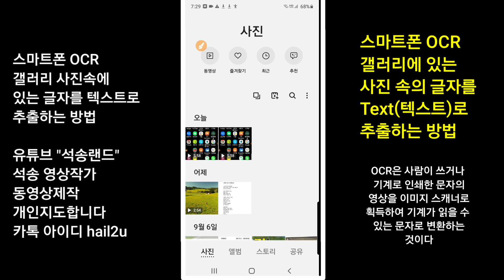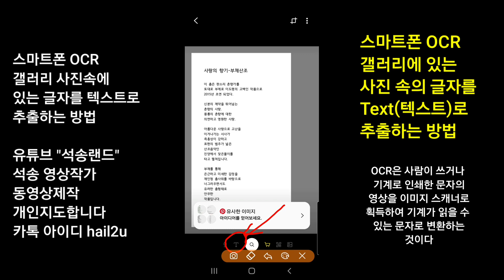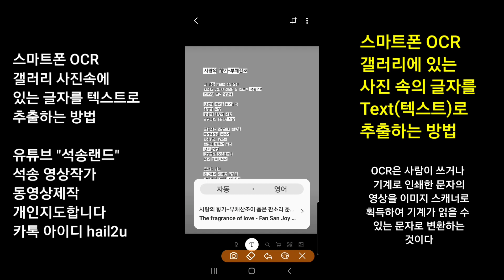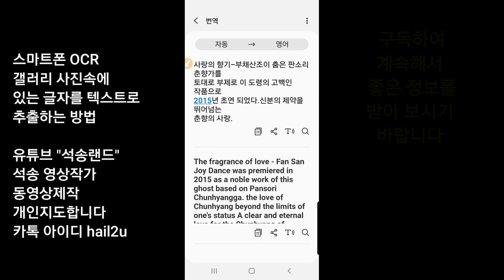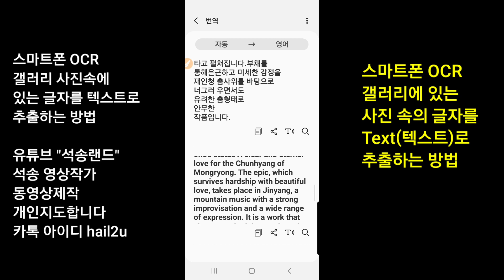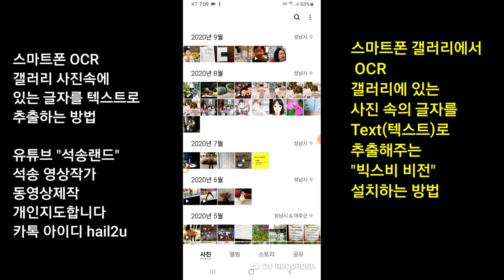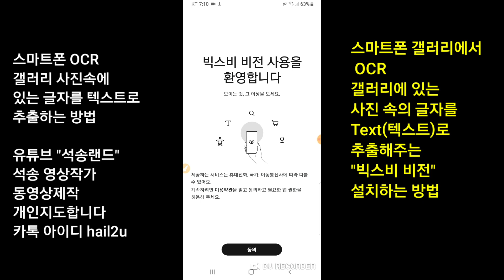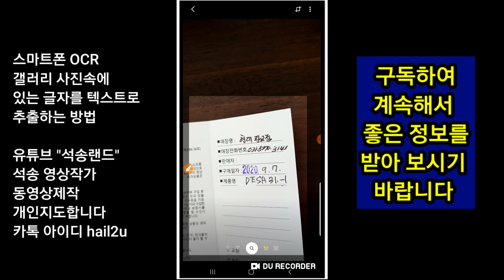사진속의 글자를 텍스트로 추출하는 방법 , 스마트폰 OCR , 갤러리에 있는 사진속의 글자를 텍스트로 추출하는 방법 강좌, 사진글자를 추출하는 방법, 사진글자추출방법 OCR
갤러리 사진속의 글자를 텍스트로  추출하는 방법 스마트폰 OCR